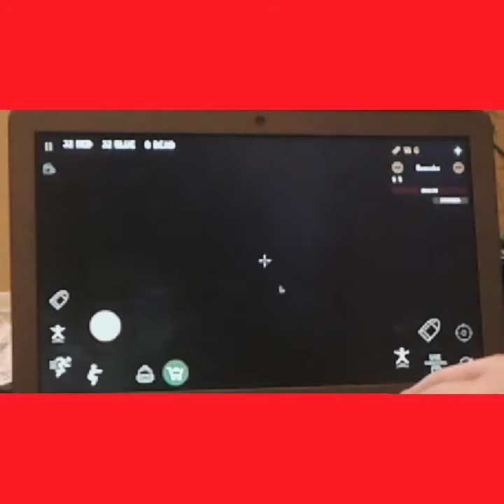Playing my own custom matches in "Ugandan Knuckles Battle Royale"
I make my own custom matches in "Ugandan Knuckles Battle Royale", and then I play them on video. (These are some crazy custom matches, do not try them at home!)